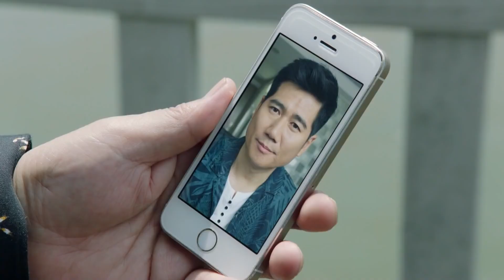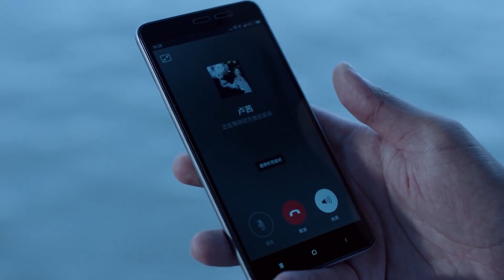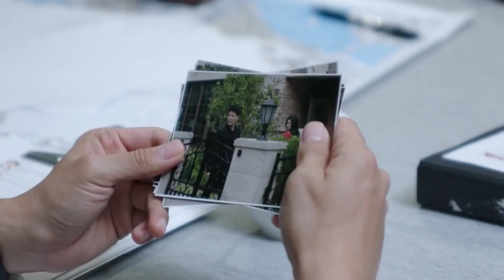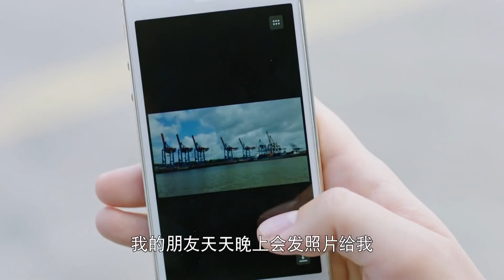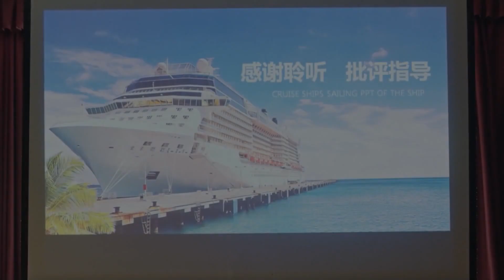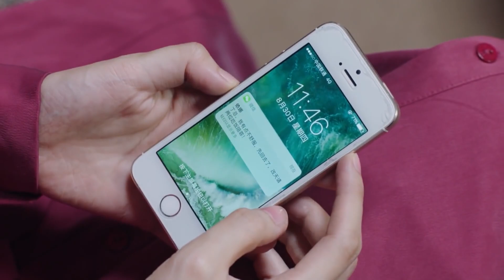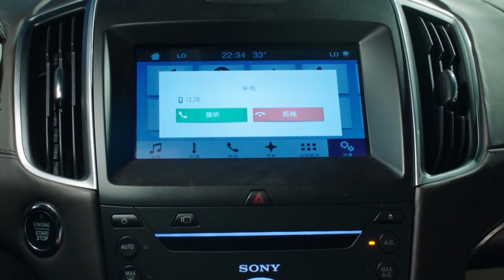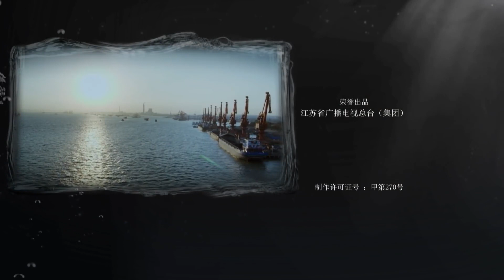【好看中国剧】《破浪逆行者》第41集 |秦昊临危受命成为最年轻局长凭着自己的胆量智慧将东江港破浪乘风起死回生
导演：李小亭
主演：秦昊、郭涛、阚清子、车晓、张粟
《破浪逆行者》讲述东江港公安局局长江河临危受命为东江港港务局局长兼党委书记。上任第二天，东江港客运站的裕泰号客轮突然遭遇船沉江底的事故，东江港的重要合作伙伴——琊山煤矿总会计师方秋萍神秘失踪。善后工作疑云密布，险象丛生。之后，江河率领港口上下众志成城，不仅战胜了特大洪水的自然灾害，而且大刀阔斧实行改革，东江港在上海证券交易所敲响上市的钟声，收购A国R港获得成功，积极促进“一带一路”国际合作，标志着东江港驶入了建设港口的快车道